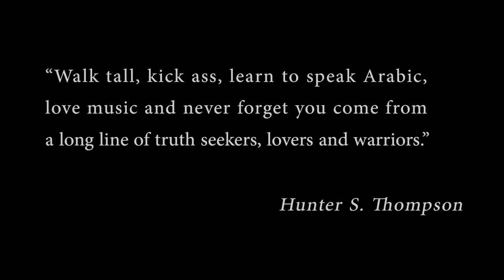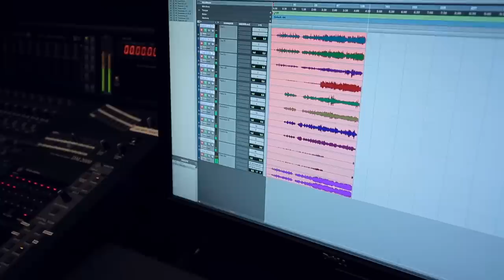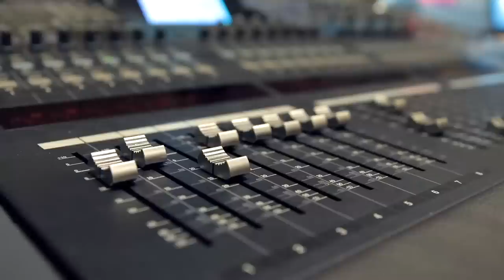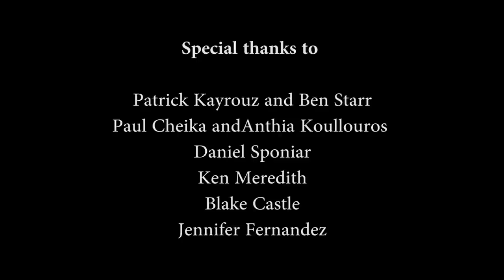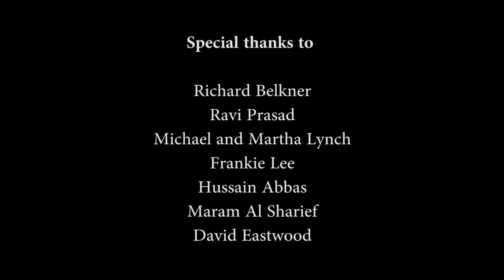Joseph Tawadros, James Crabb, James Greening, Matt McMahon, James Tawadros - Truth Seekers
Exciting New Album from Oud Virtuoso Joseph Tawadros:
TRUTH SEEKERS, LOVERS and WARRIORS

Joseph Tawadros - Oud
James Crabb - Accordion
James Greening - Trombone
Matt McMahon - Piano
James Tawadros - Req and Bendir

Recorded in Sydney, Australia in just two days in January 2015,
The album brings the unique sounds of Accordion, Trombone, Piano and Percussion teaming up with Joseph's Oud in a powerhouse recording of diverse repertoire, exploring new musical territory showcasing Joseph's original and exciting cross-genre composition.

Track Listing:

1. Odd Tango
2. Broken Wing

Truth Seeker Suite in A
3. I - Truth Seeker
4. II - Lover
5. III - Warrior

6. Strange Times
7. Afterthoughts

Three Sketches of Gallipoli
8. I - Dawn
9. II - Dusk
10. III - Remembrance

11. Shadow Dance
12. Dream with Me
13. All is Well
14. Gem
15. You Take Over
16. House of Tomorrow

One Note Nostalgia
17. I - Creation
18. II - The Storm
19. III - Anxious Memory

20. Cat and Mouse

# All Music Composed by Joseph Tawadros